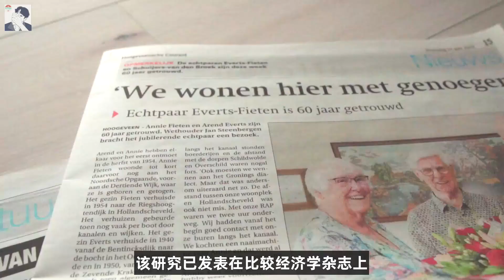'新的研究表明 古罗马人在数千年前规划出的路线与今天的繁荣地区相关。罗马历史